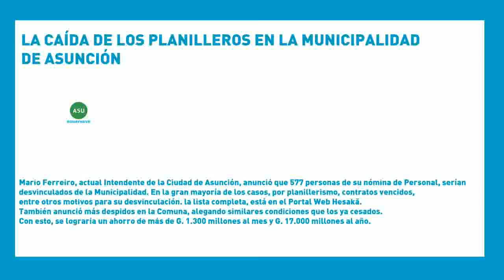LA CAÍDA DE LOS PLANILLEROS EN LA MUNICIPALIDAD DE ASUNCIÓN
Mario Ferreiro, actual Intendente de la Ciudad de Asunción, anunció que 577 personas de su nómina de Personal, serían
desvinculados de la Municipalidad. En la gran mayoría de los casos, por planillerismo, contratos vencidos,
entre otros motivos para su desvinculación. la lista completa, está en el Portal Web Hesakã.
También anunció más despidos en la Comuna, alegando similares condiciones que los ya cesados.
Con esto, se lograría un ahorro de más de G. 1.300 millones al mes y G. 17.000 millones al año.